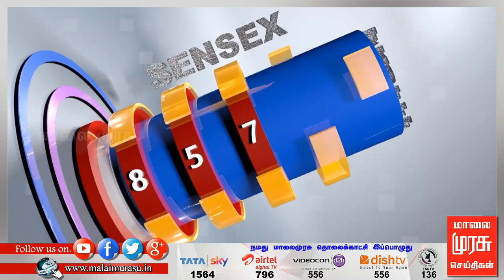வர்த்தக முரசு | varthaga murasu | 08 Oct 2018